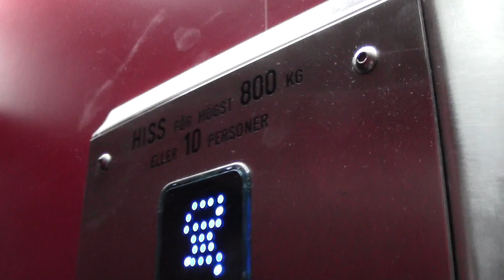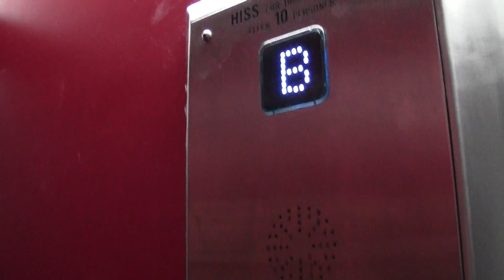DEVE (mod. by: Uppsala LyftService) Traction elevator @ Clarion Hotel Gillet, Uppsala, Sweden.